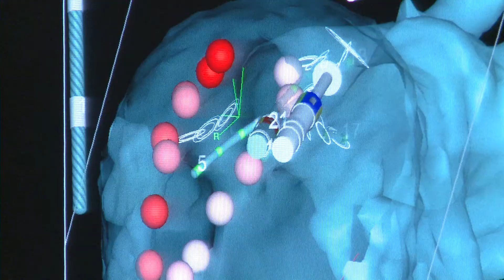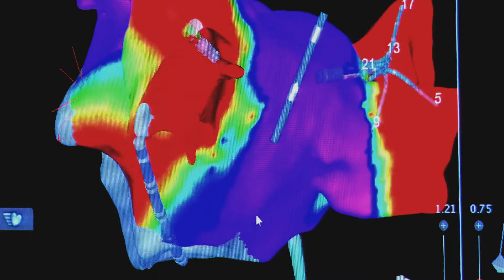New Technology for Cardiac Care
Kurt Maute, a patient of MultiCare Health System, describes atrial fibrillation (a-fib), a common heart condition. Tariq Salam, MD, explains the technology needed to treat it. Donors helped fund this equipment at MultiCare’s 2014 Rock the Foundation event.